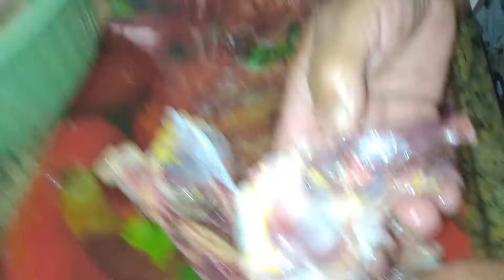COMO CORTAR UM FRANGO OU GALINHA CAIPIRA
LEMBRANDO QUE NOSSAS RECEITAS SÃO POSTADAS AS SEGUNDAS E QUINTAS-FEIRAS! VLOGS SÃO POSTADOS AOS SÁBADOS.
Olá pessoal! No vídeo de hoje compartilhamos a maneira como picamos uma galinha caipira. Espero que seja útil. Um grande abraço a todos, obrigado e fiquem com Deus!